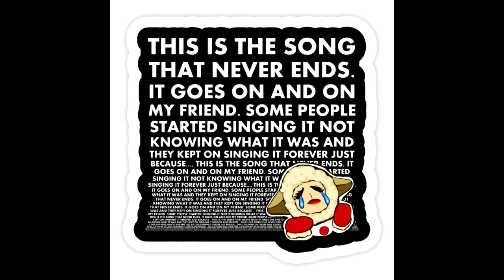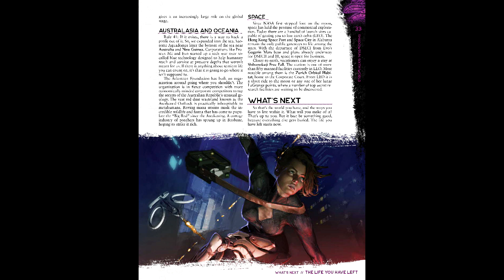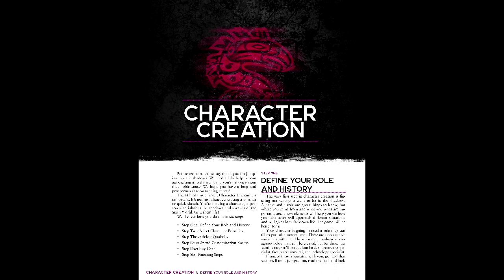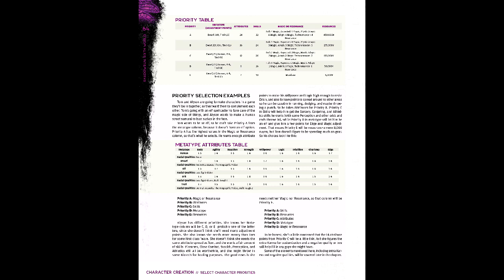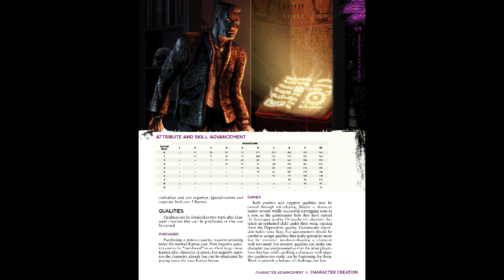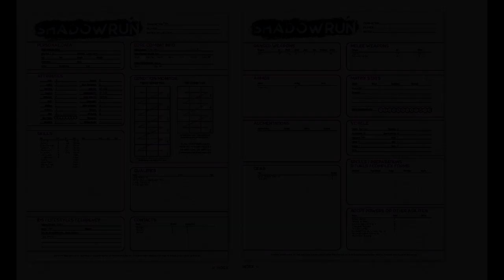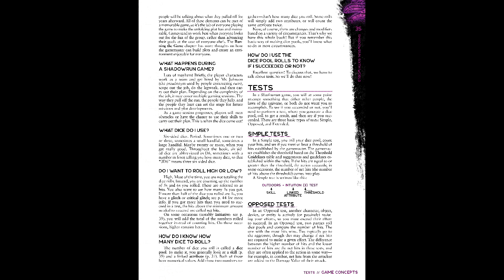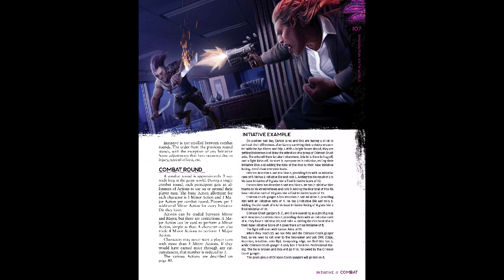Gaming Monk Review #71: Shadowrun 6th Edition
Gaming Monk Review returns with Shadowrun 6th Edition, the controversial iteration to the cyberpunk fantasy juggernaut. With some drastic changes compared to 5th, it's already getting the edition wars song and dance...but is it truly bad on its own? I'm not so sure.